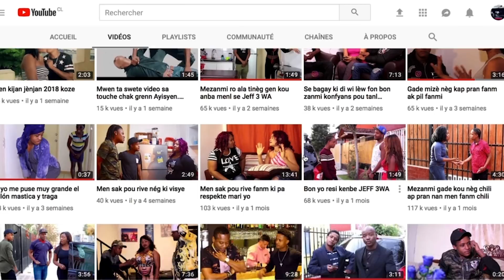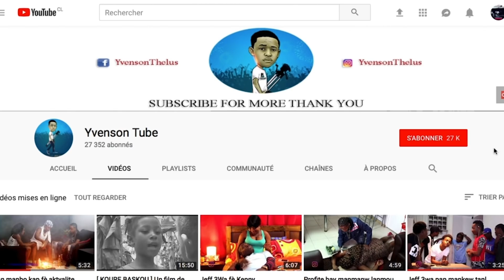La police kenbe Jeff 3wa nan dechoukay